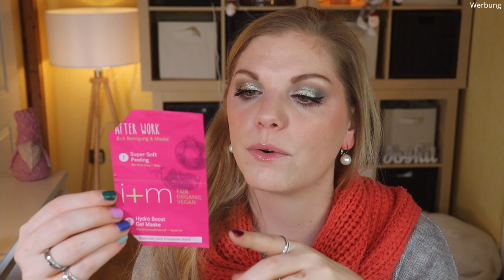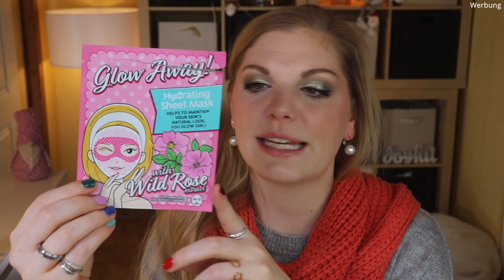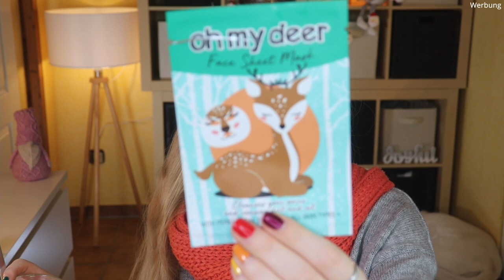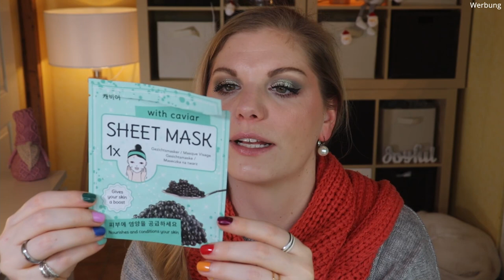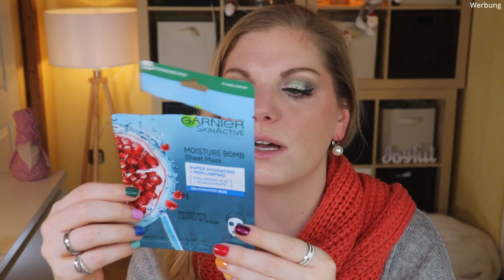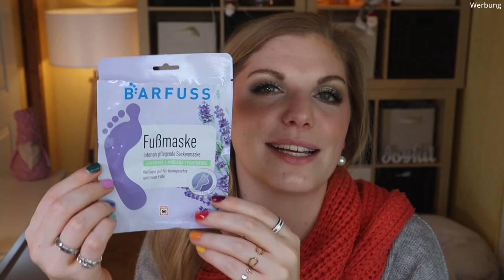AUFGEBRAUCHT & PLATT GEMACHT - meine TOPs und FLOPs im Dezember 2021 | Claudis Welt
Heute habe ich die Produkte aus Dezember gesammelt.

00:00 Kurzes Intro
01:10 Gesichtspflege
13:35 Masken und Ampullen
29:15 Dekorative Kosmetik
40:44 Körper sauber machen
46:02 Körper cremig machen
56:05 Dies das Ananas
58:30 Ciao Kakao

Liebe Grüße
Claudi